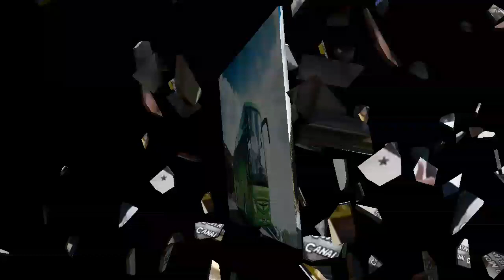NOVA EMPRESA DE BRAGANÇA PAULISTA | MOVIMENTAÇÃO DE ÔNIBUS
Vamos acompanhar a movimentação da nova empresa que está operando as linhas municipais de Bragança Paulista. Após a saída da Empresa Nsa. de Fátima que operava na cidade há mais de 50 anos, a JTP TRANSPORTES assume as linhas municipais. Curta mais essa exclusividade aqui do canal.